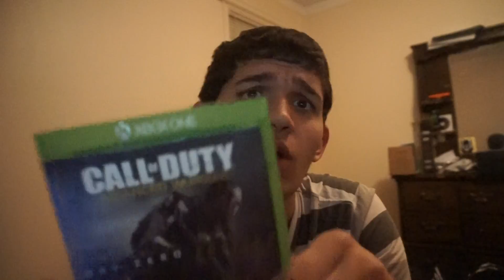6 TOO 5 DAYS!!!!!!!!!!!!